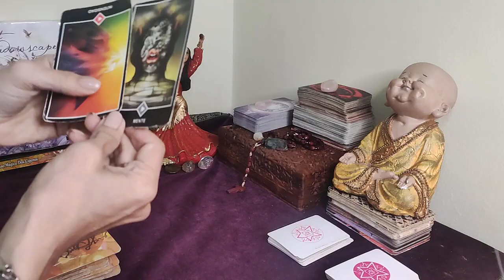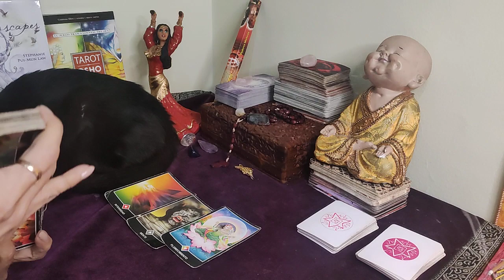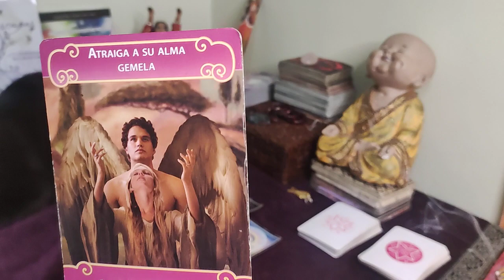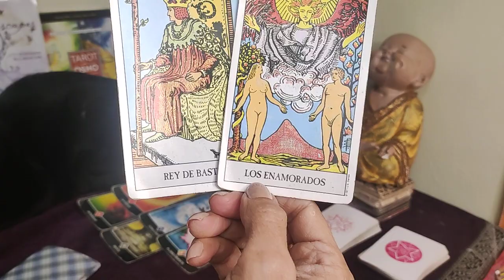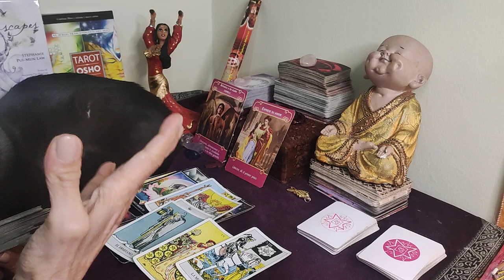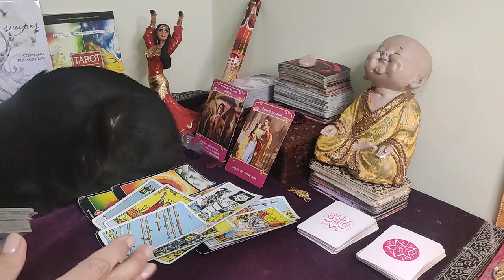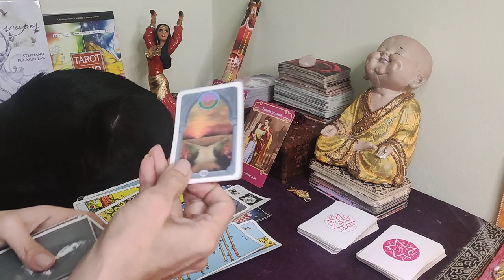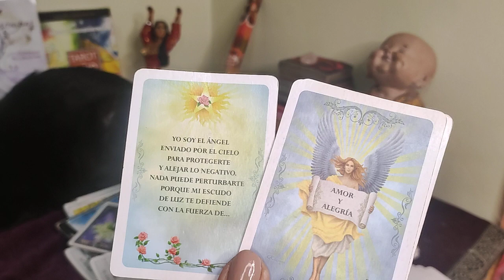𝐕𝐈𝐑𝐆𝐎 ♍️𝗗𝗜𝗢𝗦 𝗦𝗔𝗡𝗧𝗢! 𝗟𝗼 𝗣𝗘𝗗𝗜𝗦𝗧𝗘 𝗰𝗼𝗻 𝗲𝗹 𝗔𝗟𝗠𝗔 𝘆 𝗽𝗼𝗿 𝗳𝗶𝗻 𝘁𝘂𝘀 𝗗𝗘𝗦𝗘𝗢𝗦 𝘀𝗲 𝗖𝗨𝗠𝗣𝗟𝗘𝗡,♥️𝐇𝐎𝐑𝐎𝐒𝐂𝐎𝐏𝐎 𝐕𝐈𝐑𝐆𝐎